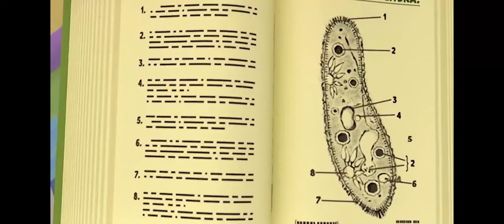Гвоздь мне в кеды Дружок Барбоскины